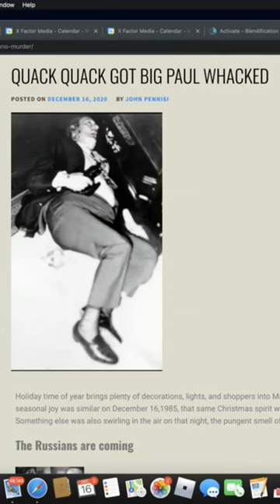Former Lucchese John Pennisi Talks About Gambino Angelo Ruggiero's Indictment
Full Interview 👇
John Pennisi discusses the story behind the Castellano murder which changed the history of American Cosa Nostra forever.

Part #5 of the John Pennisi interview series

Angelo "Quack Quack" Ruggiero Sr. was a member of the Gambino crime family and a friend of John Gotti's. Once Gotti became leader of the family he made Ruggiero a caporegime.

Born: 29 July 1940, Brooklyn, New York, United States

Died: 5 December 1989, Queens, New York, United States

Children: Angelo Ruggiero Jr.

Siblings: Salvatore Ruggiero, John Ruggiero, Francis A. Ruggiero

Parents: Emma Campasano